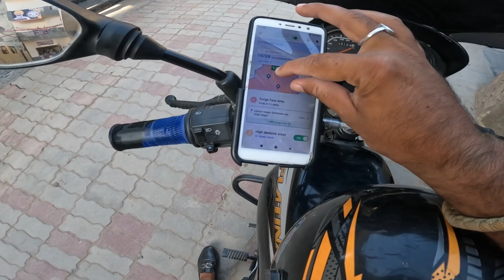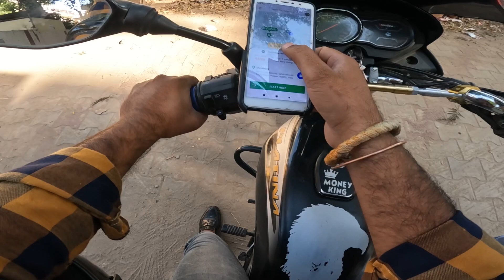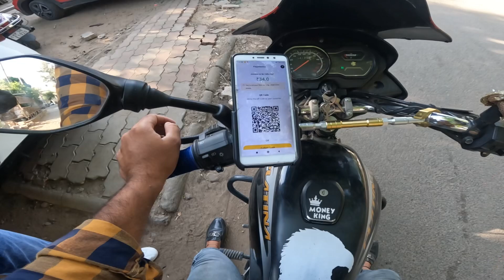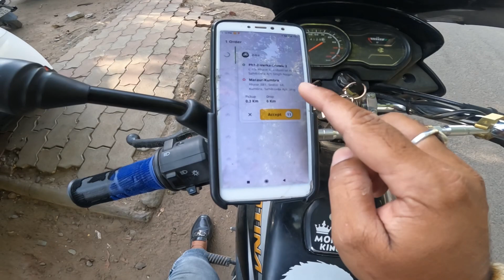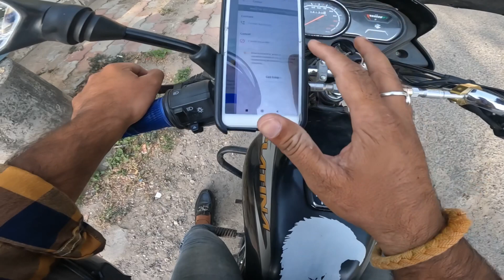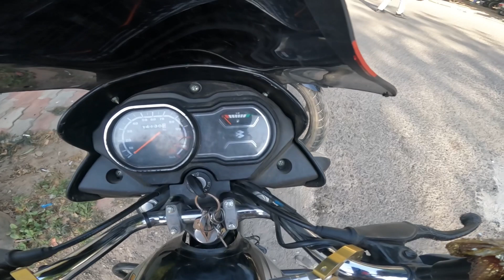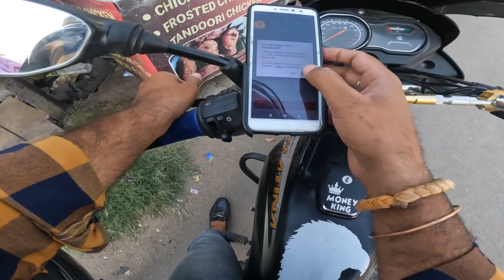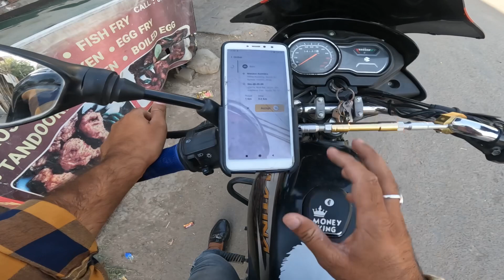Rapido bike taxi चलाना सीखो🤗॥ पिकअप से drop तक all details | rapido captain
Indrive bike taxi first day working 🔥

indriver bike
indriver
indriver bike registration
indriver app,indriver driver app
indriver app kaise use kare
indriver pakistan
bike taxi
indriver pick and drop
in driver me bike kaise lagaye
indriver driver app kaise use kare
indriver bike earnings
indriver cabs
how to use indriver app
indriver cab taxi booking kaise kare
indriver driver earning
uber bike taxi driver challan
chandigar bike taxi
indriver taxi
Rapido bike taxi new video 2024
Rapido earning
rapido bike
rapido bike taxi vlogs
rapido captain earnings
rapido captain

tiger kirar vlogs new video
bike rider status video
rider vlogs video
leki rider vlogs
bike rider jobs
rider bike accident status video
uk07 rider vlogs
rider bike accident
uk 07 rider bike give a winner
delivery bike rider job
how to gears work on a bike
uk 07 rider new vlogs jalpaiguri
fat bike price in india
bike stunts
dartmoor bikes
how dose a rapido bike taxi work
ktm bike crash
aalyan vlogs bikes

rapido Superbike prank
rapido bike taxi up
bike taxi news Delhi
bike taxi business plan